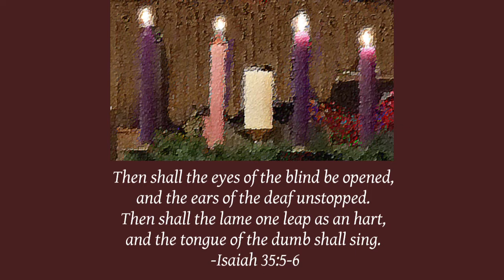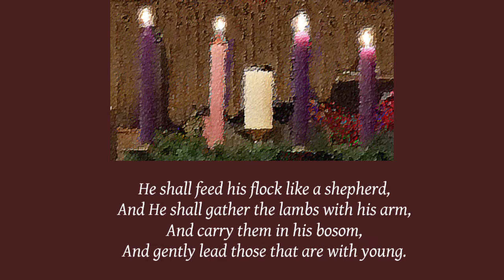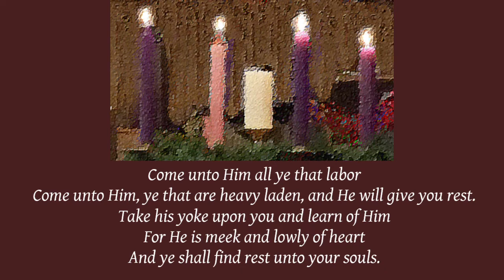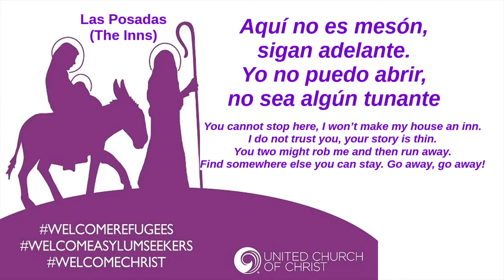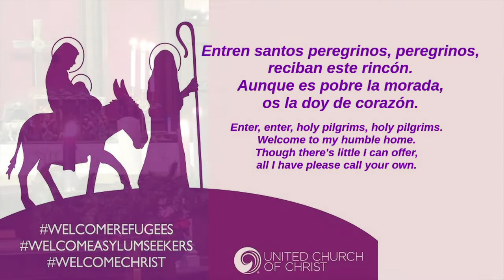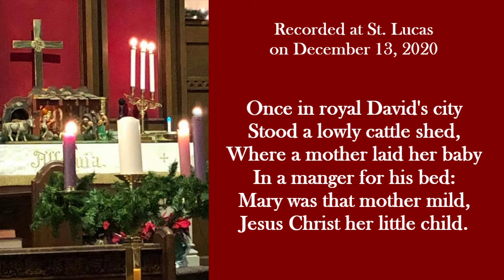St. Lucas Music Video for December 20, 2020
St. Lucas UCC Music video for Sunday, December 20, 2020.  Music in this video:

“He Shall Feed His Flock” from Messiah by G. F. Handel

“And the Glory of the Lord” from Messiah by G. F. Handel

“Las Posadas” Mexican traditional

“Once In Royal David's City” traditional hymn

“Ave Maria” by Fanz Schubert

“O Loving Founder of the Stars” Organ arrangement by Jacques-Nicolas Lemmens

“From Heaven unto Earth I Come” Chorale, 7 variations, and final chorale, Organ arrangement by David Schack

Prelude in C by Johann Sebastian Bach

“My Heart Sings Out with Joyful Praise”  Piano improvisation

“Gentle Joseph, Joseph Dear” Organ arrangement by Donald Corbett

“Break Forth, O Beauteous Heavenly Light” Organ arrangement by Friedrich Wilhelm Marpurg